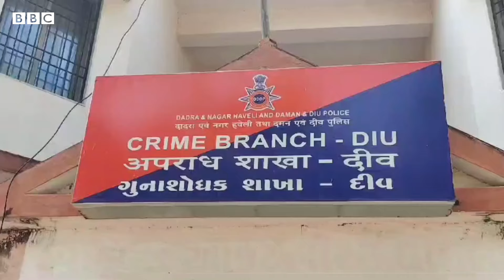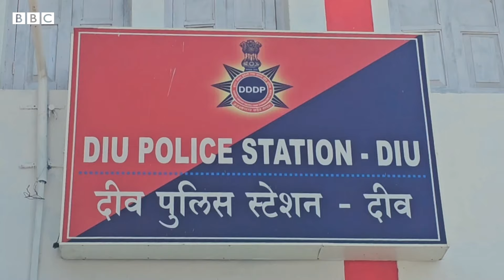Diu : બે લોકો નકલી પોલીસ બનીને પ્રવાસીઓને કેવી રીતે લૂંટતા હતા?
દીવમાં નકલી પોલીસ બની તોડ કરતા બે શખ્શોને અસલી પોલીસે પકડી પાડ્યા છે. બંને આરોપીઓ રોજ ઉના થી દીવ લોકોને લૂંટવા જતા હતા, નકલી પોલીસ અધિકારી બની તેઓ પ્રવાસીઓ પાસેથી રૂપિયા પડાવતા હતા. ત્યારે દીવની અસલી પોલીસને લૂંટ ચલાવતા આરોપીઓને પકડવામાં સફળતા કેવી રીતે મળી તે જુઓ આ વીડિયોમાં.

અહેવાલ – દિલીપ મોરી
ઍડિટ – જમશેદ અલી

તમે અમારી સાથે જોડાઈ શકો છો :

JioChat Channel : BBC Gujarati
ShareChat : bbcnewsgujarati